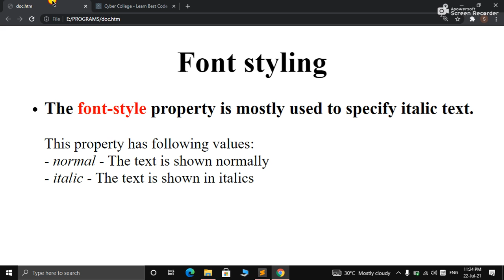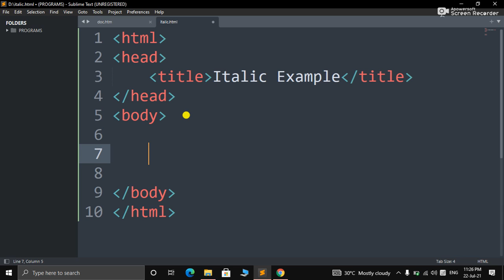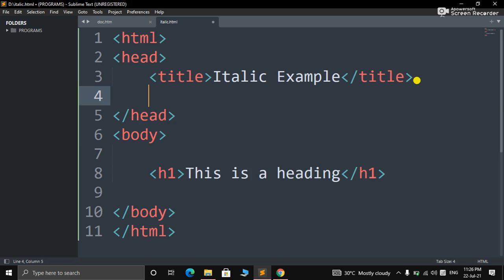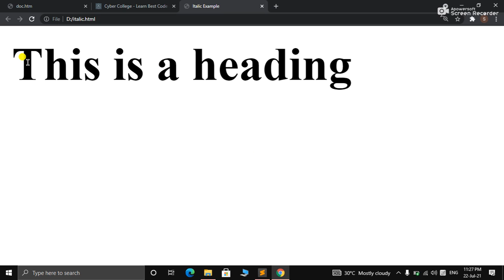How To Change Text In To Italic Using CSS | CSS Tutorial - Web development Course 2021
Friends, Aaj ki is Video mein apko bataya gaya hein ki aap kaise kisi bhi Text ko italic and normal style de sakte ho css ki prperty ka used karke.